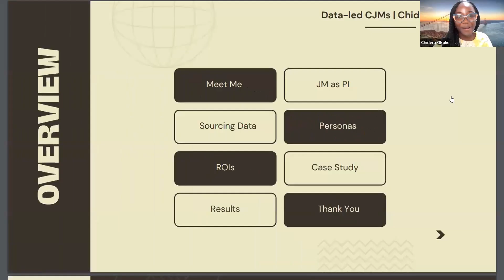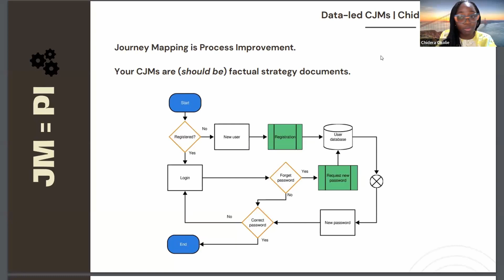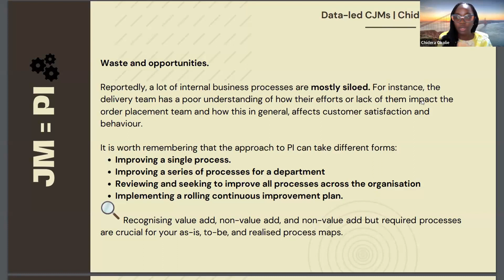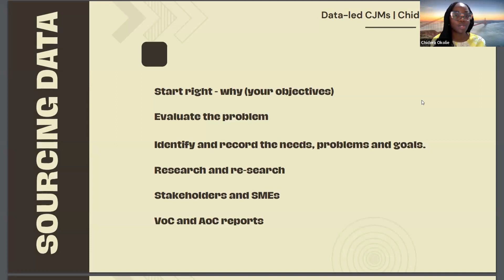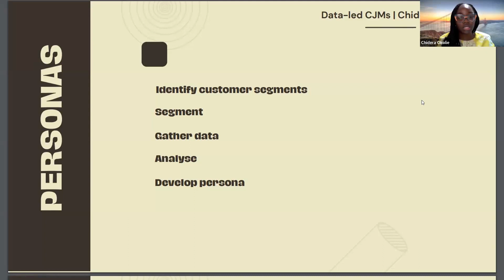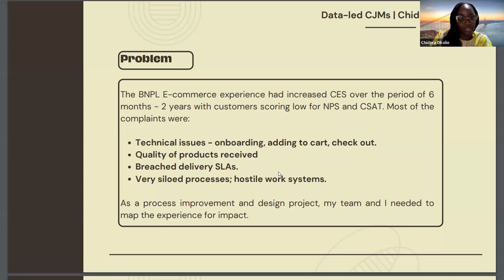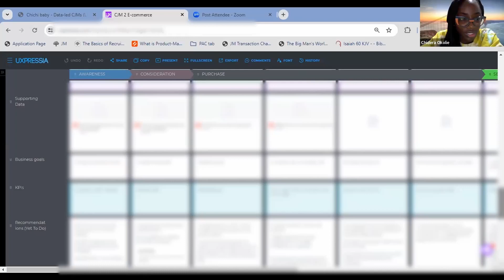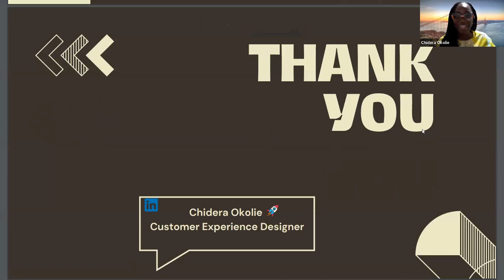How to Boost Customer Experience with Data-Driven Customer Journey Maps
Using real data for a customer journey map is crucial, as assumptive maps tend to create new problems rather then help solving existing ones.

Learn from Chidera Okolie as she explains the importance of creating data-driven customer journey maps, shares where you can obtain data to enrich your maps with and presents a case study with a real map example.

00:00 — Intro
01:08 — About Chidera Okolie
01:34 — Common problems with JMs
05:00 — How we approach JMs
07:51 — Journey mapping as process improvement
17:10 — Waste and opportunities
21:01 — As-is mapping
23:40 — To-be mapping
24:25 — Realised maps
26:00 — Sourcing data
35:41 — Personas
36:58 — Mapping the ROI
40:35 — E-commerce case-study